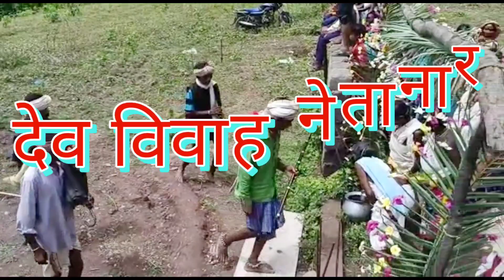‼️नेतानार देव विवाह ‼️ मां दंतेश्वरी की बिटीया बनी नेतानारीन की बहू ‼️Bastar Netanar DEV Vivah ‼️